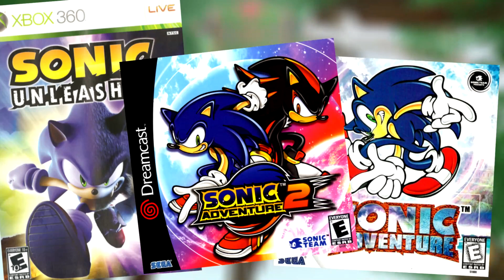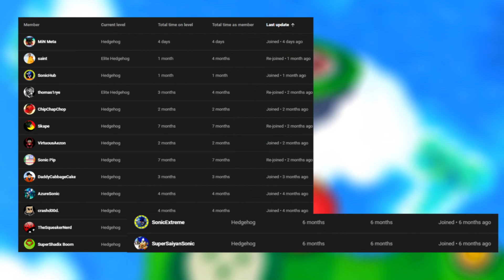I Love Sonic Lost World, But It Sucks...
Sonic Lost World is a strange one.

Timestamps:

Intro: (0:00​​​​)
The Story: (1:02)
The Gameplay: (13:55)
Outro: (23:17)
Hello, I make content on various types of video games! My favorite franchises are Sonic and Mario, as you can tell, I love platformers! If you like to watch reviews, video essays, or discussions about video games, I highly recommend you stick with me because we do a lot of that here! Enjoy your stay!
Software used:

Video editing software: Sony Vegas Pro 15
Graphic design: Photoshop cs6
Screen recorder: Elgato/obs/other options
Microphone: Blue yeti